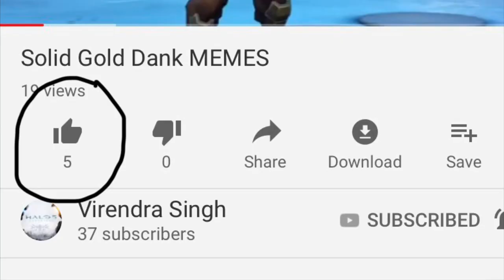I got Stacked in the First Episode! | Minecraft Gameplay Ep. 1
Breaking news. A noob in Minecraft managed to find full gold armor in the least-obvious place...